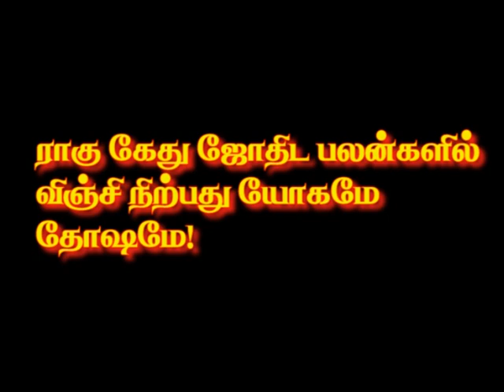0442 - Rahu-Ketu Yoga? Dosha? - ராகு-கேது யோகமா?தோஷமா?adityaguruji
கோவை மாநாடு - பட்டிமன்றத்தில் குருஜியின் பேச்சு YOUTUBE வீடியோ.